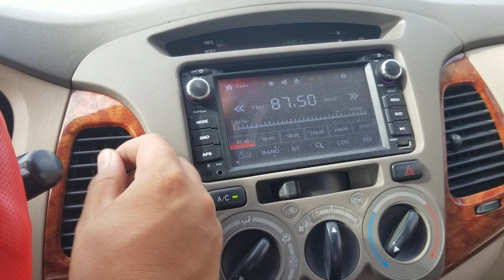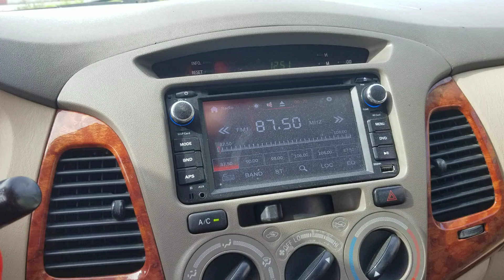Toyota inova 2008 1 chủ từ mới ko taxi dịch vụ đẹp nhì Việt Nam Khải Đăng ô tô 0326062789